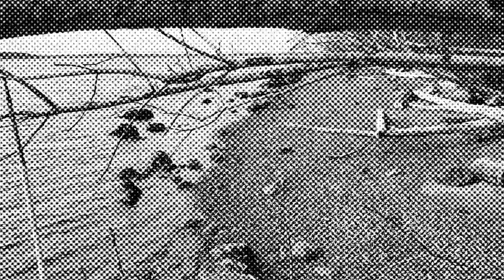Westward Chance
Drums — G. Calvin Weston
Guitar & Bass — 5-Track

This is one of two pieces based on an improvised drum track sent to me by G. Calvin Weston. We've never met or communicated prior to this.
 For the piece called “Westward Chance”, I played the bass track & then the guitar track without listening to GCW’s drums. I had not heard them at all yet, & I did not listen to them while I recorded. I noted that his improvised drum track was 3 minutes 51 seconds long, & I recorded a bass improv at that length (actually two; I used the second one) & a guitar improv at that length, then placed them on top of GCW’s drums. THEN I listened. The result (with some EQ & compression) is what you hear.
Then I recorded the piece called “Westward Listening”. For this one I took a more standard approach — listening to GCW’s drums in my headphones while improvising on bass, then guitar. (I did not listen to the bass while I played the guitar part… But I pretty much knew what it was doing :)
 I guess if I wanted to get really deep I could mix the “Listening” bassline with the “Chance” guitarprov, & vice versa, & probably some other combinations… We’ll see! Not going to make videos for them if I do tho…
 The footage for both videos came from a walk on the beach near our house, the same day I recorded my parts (GCW did his the night before in Philadelphia & sent them to me here in Washington State). I’m told there were orcas nearby, & though I did not see them, I thought of them while playing my guitar & bass parts.
 For the “Chance” video, I did all the edits (to a length of 3:51, natch!) before adding the audio or watching any of the result beyond whatever bit I was working on. It syncs up pretty nice tho I think.
  ~ 5-Track